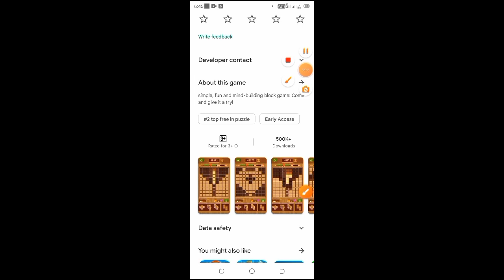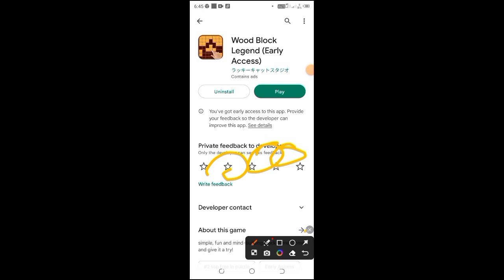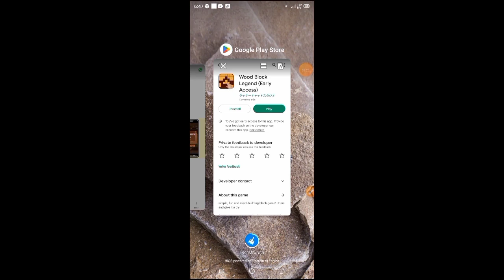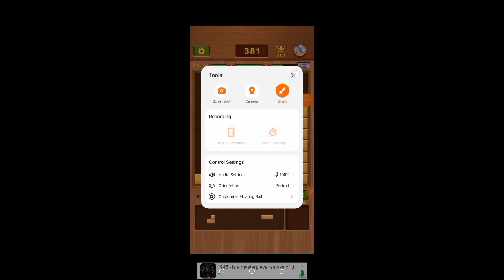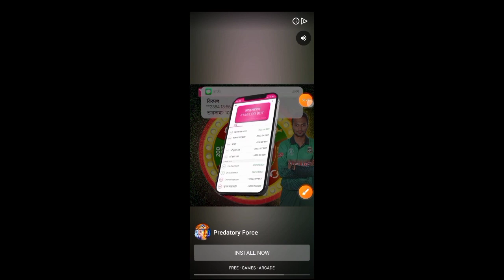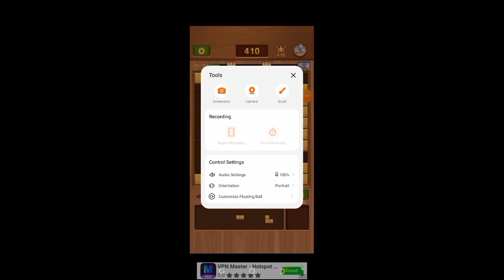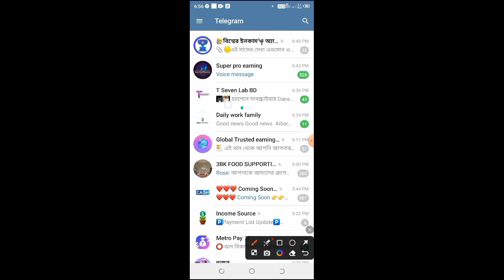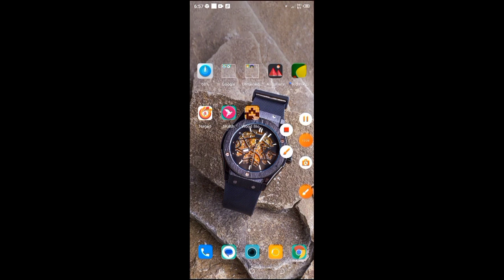wood Block 945 income|wood block games|online income bd|online income 2023|online income apps|Tk500